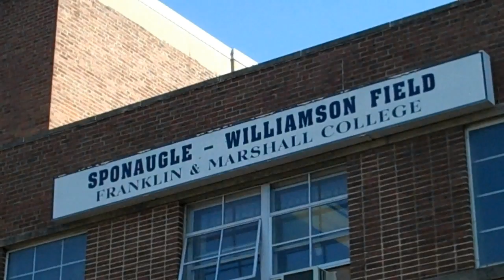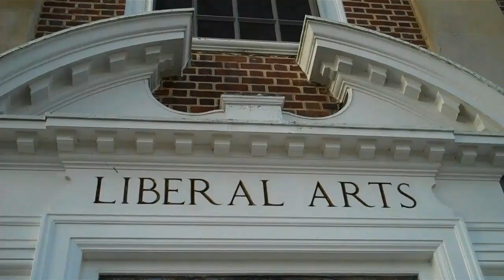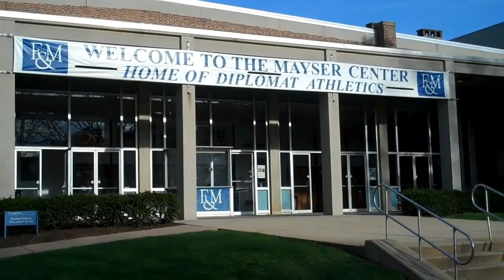Franklin & Marshall Campus Tour - Lancaster, PA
Visit to Franklin and Marshall with a look at student life. F & M is a liberal arts college with a beautiful campus. Established in 1787 with funds from Ben Franklin.